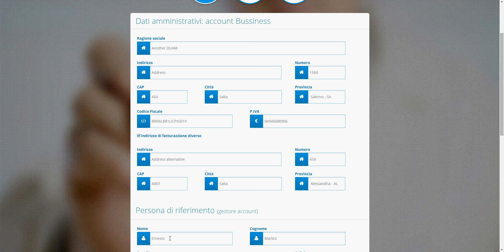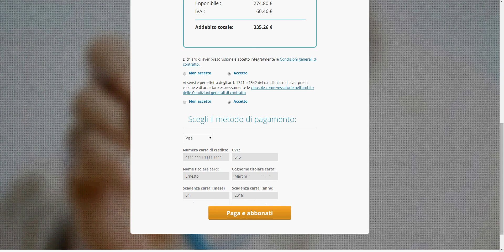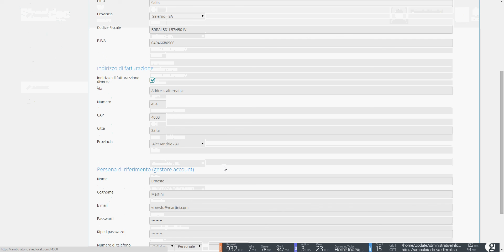First approach to registration process for Business